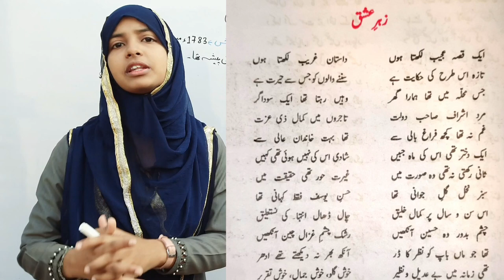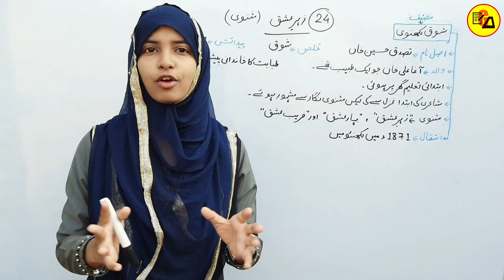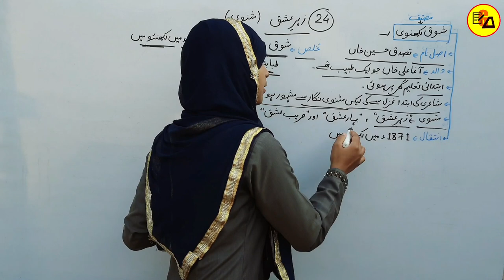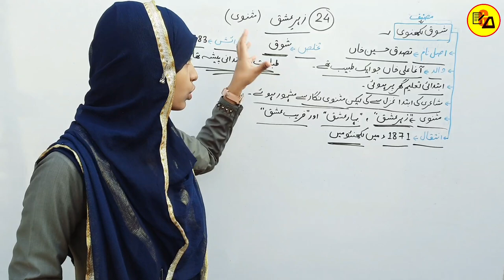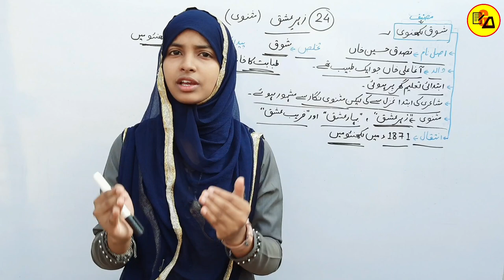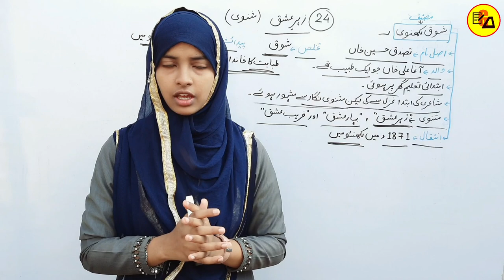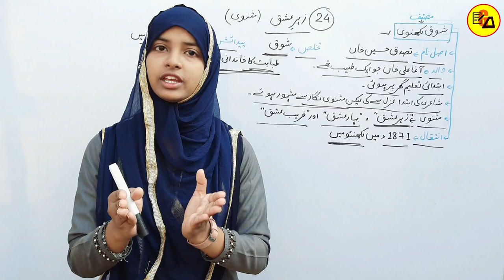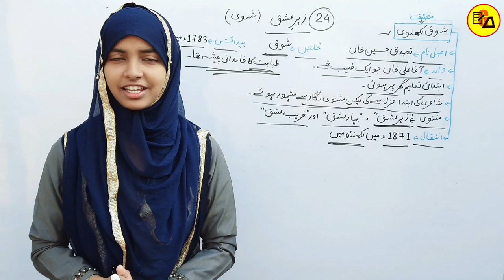Class 10 Urdu Chapter 24|Zahre Ishq|Masnavi Kya hai|زہرِ عشق|Jahre Ishq Chapter 24 By Muskaan Ma'am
Best Wishes :-